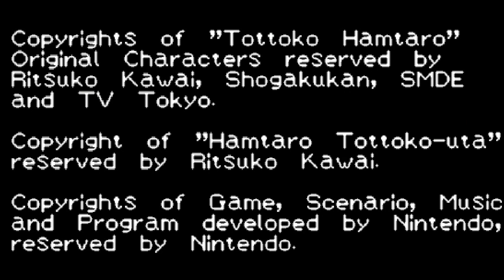神ゲー「ハム太郎」完結【とっとこハム太郎4】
マジの良いゲームでした

Mildomでも生放送やってます（アプリで観れるよ）